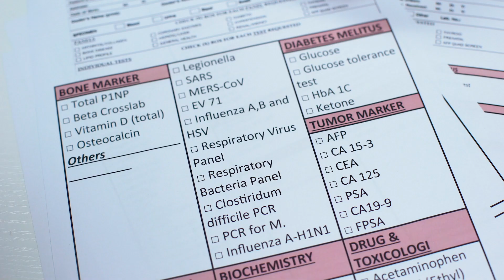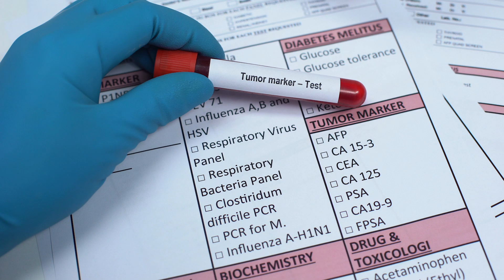Everything We’ve Been Told About Cancer and Sugar Is Wrong!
Dr. Tom shares the truth behind the Myth about sugar-feeding cancer, causing it to spread, and what the science actually says about that.

He also shares what some of the more recent studies have been finding about certain versions of sugar's ability to actually fight and kill cancer cells.

He then talks about the importance of certain genetic testing for specific cancer mutations and how cancer can be starved of sugar with specific exercises.

If you or someone you love is battling a disease and things aren't getting better, fill out the form below and contact our center….We can help!